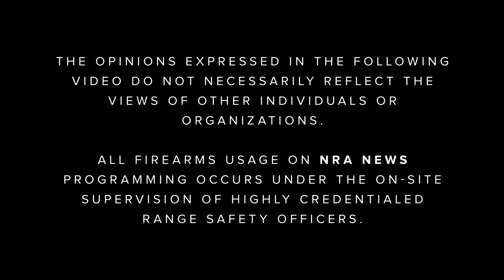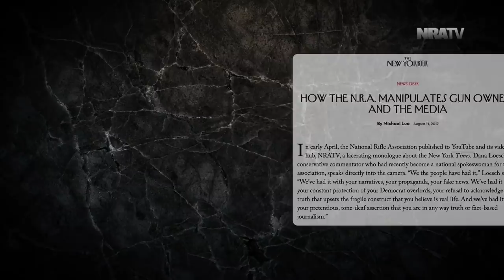Commentators | S7 E9: "All Freedoms Are Connected"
Dom Raso says we don't just fight for our Second Amendment, we fight for our flag, gun rights, free speech, freedom of our religion, American values and to keep America the greatest nation ever known to man. And we're gonna continue to keep fighting, he vows, because we aren't limited to exercising just one of our freedoms. But when one of those freedoms fail, Raso warns, they will all fail.